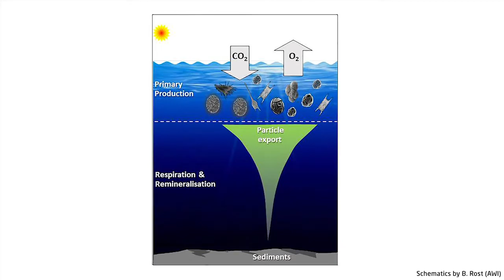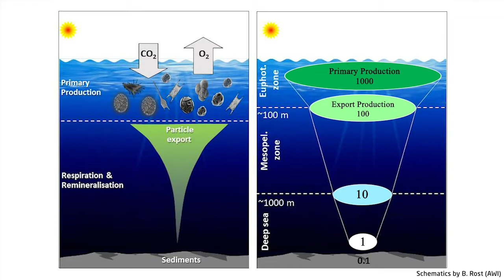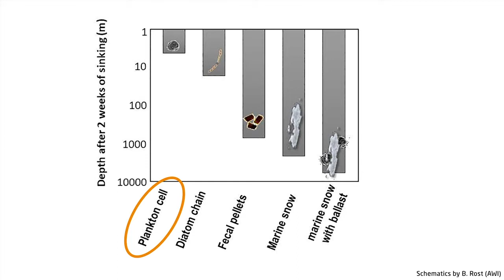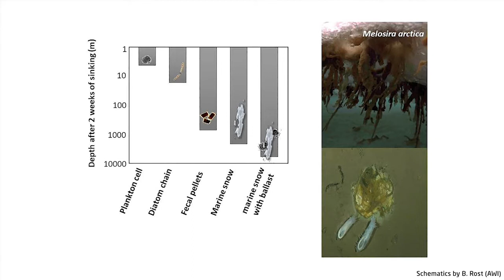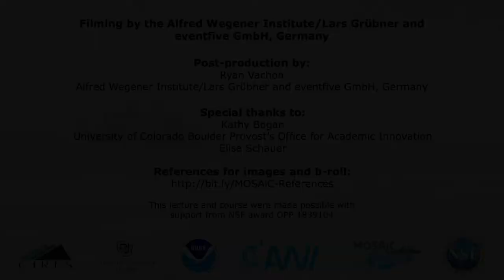M5 L6: What Starts Up, Must Go Down: Productivity in the Arctic Ocean with Dr. Clara Hoppe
This video is part of a collection called “Frozen in the Ice: Exploring the Arctic,” offered through the online course platform Coursera, about the extraordinary MOSAiC Arctic research mission that has frozen an icebreaker into the Arctic Ocean, where it will drift for 13 months (mosaic-expedition.org). In this course, you’ll hear directly from more than three dozen MOSAiC scientists and Arctic experts as they summarize the core of their research, what types of data they collect during MOSAiC on the ice, under the sea, and in the air and describe why this expedition is so key for increasing our understanding of the Arctic and global climate systems.

In this specific lesson, Dr. Clara Hoppe sheds light on the small but mighty phytoplankton! You'll learn about MOSAiC's special interest in primary production, carbon export, and groundbreaking data scientists expect to glean from the expedition.